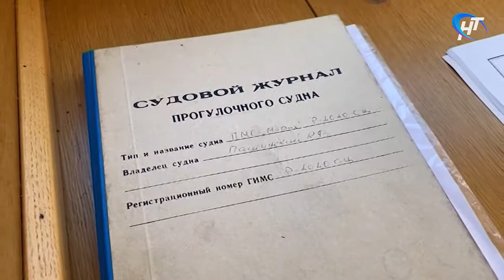Последние новости от Большой Арктической регаты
Продолжается Большая Арктическая регата, в составе которой корреспондент наших коллег, издания «53 новости». На данный момент участники прошли 950 морских миль, а это около 1700 километров.